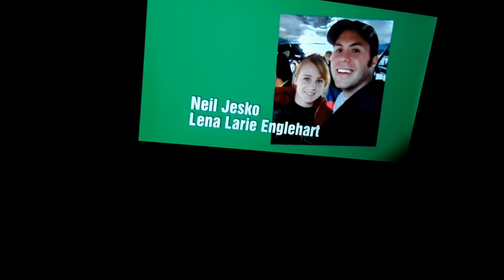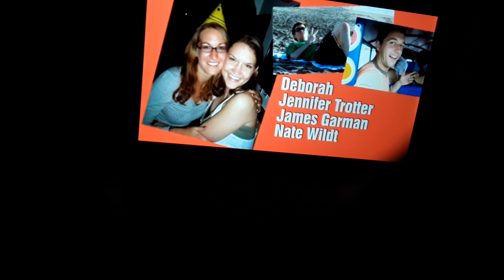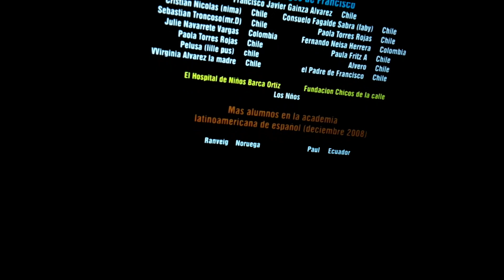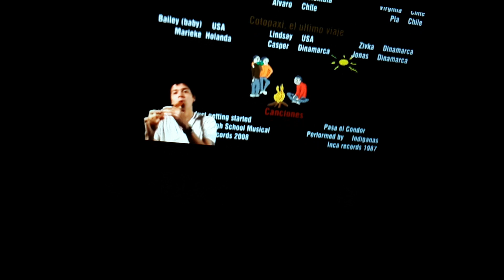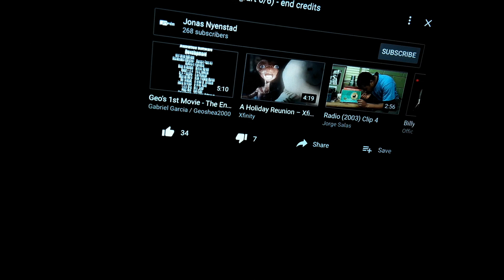Ecuador the Movie - End Credits